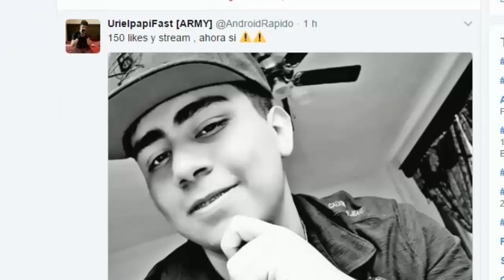JUGANDO EN LA VERSION 1.2 DE MINECRAFT PE CON SHADERS REALES !! (ACTUALIZACIÓN EN SIMULACION )